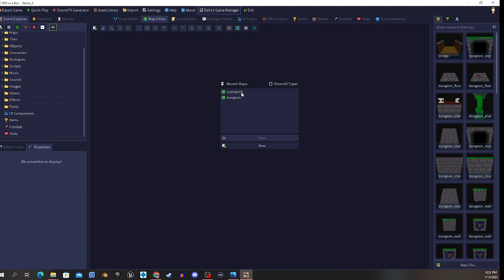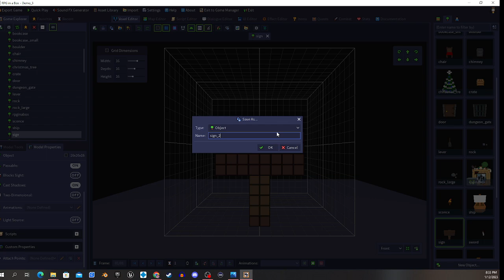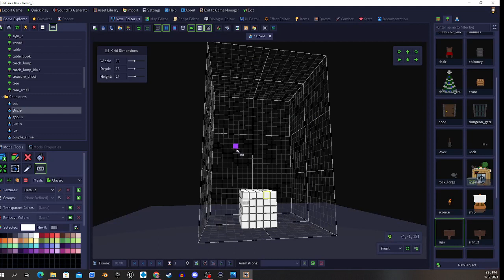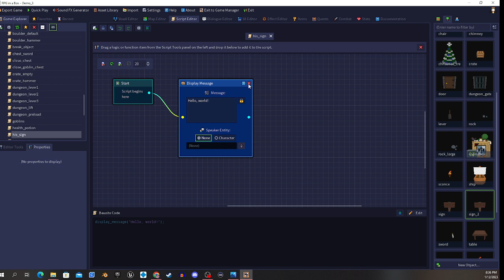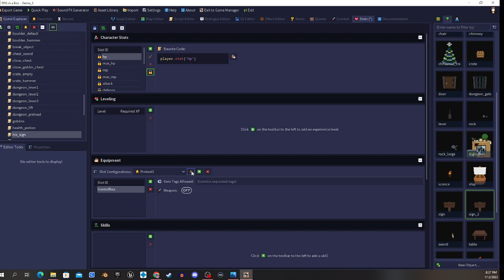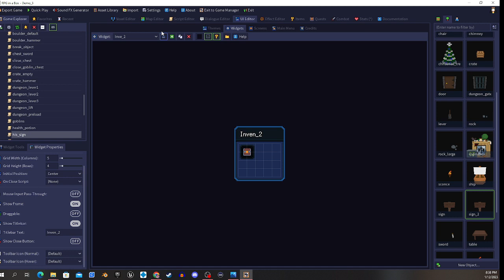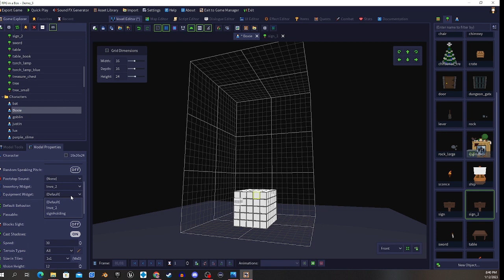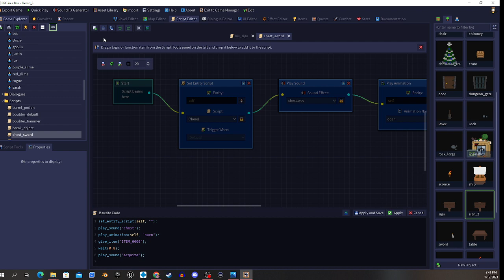RPG in a Box tutorial working with custom widgets and equip something other then sword.